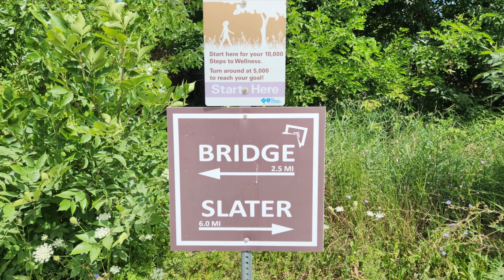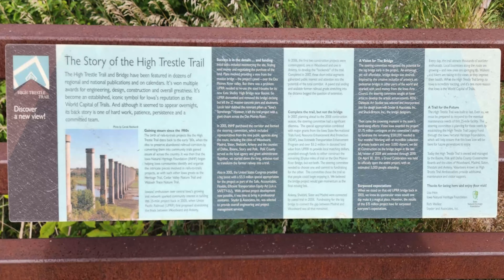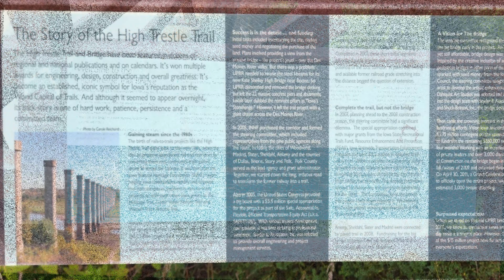Riding to the Unique Designed High Trestle Trail Bridge in Madrid, Iowa.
After completing RAGBRAI (bike ride across the State of Iowa), we visit the High Trestle Trail Bridge outside the town of Madrid, Iowa.  We bypassed this attraction while riding RAGBRAI and wanted to explore it afterwards.  It is less than three miles from the Madrid parking lot to the bridge and an easy, flat ride.

The 13-story-high (40-meter) and nearly half-mile-long (770-meter) trestle bridge provides scenic views of the Des Moines River Valley and is located near mining shafts that were worked by immigrant families and others who settled nearby.

The bridge decking incorporates a decorative structure that represents the view through a mine shaft, and its design includes decorative lighting.

The bridge was originally built in the 1970s to carry rail traffic and now supports a new deck designed for pedestrian and bicycle traffic.

Timecodes
0:00 - Intro
0:05 - Google Earth Map Zoom
0:24 - Description of High Trestle Bridge
0:59 - Start of Ride from Parking Lot
2:50 - Arrive at High Trestle Bridge
3:18 - Start of Bike Ride Across High Trestle Bridge
4:28 - End with Nighttime View